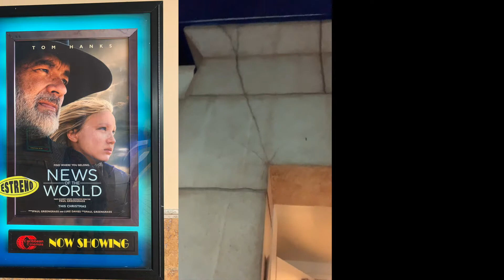A Plus Reviews: News of the World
¡Reseña de la película de Universal Pictures "News of the World", protagonizada por Tom Hanks y Helena Zengel y dirigida por Paul Greengrass!

¿La viste? ¡Déjanos saber qué te pareció!